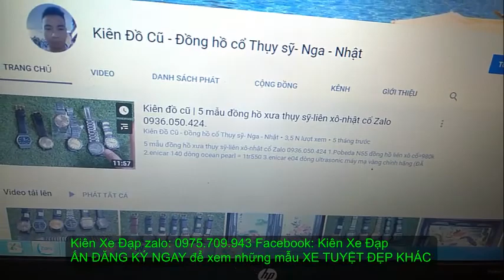Kiên Xe Đạp (ĐÃ BÁN)Touring GIANT fcr 3300 thể thao nhẹ nhàng tốt nhất trong tầm ZALO 0975709943